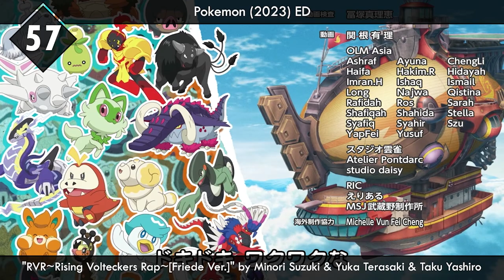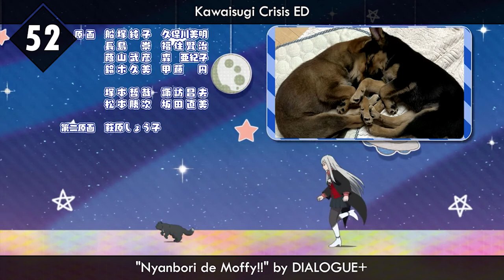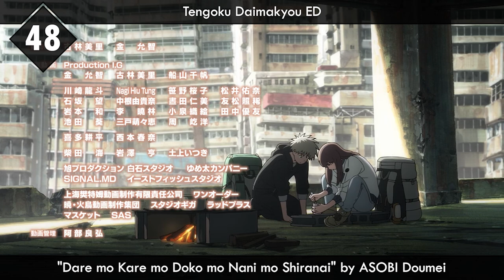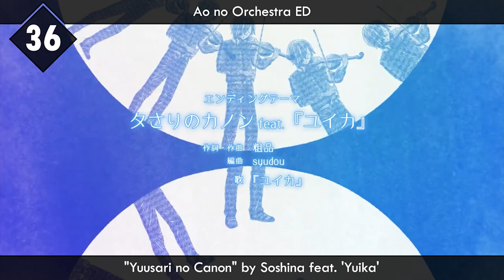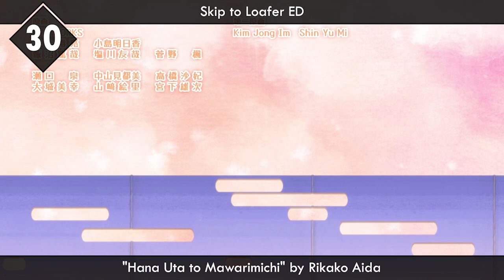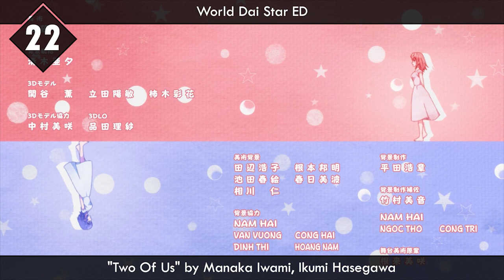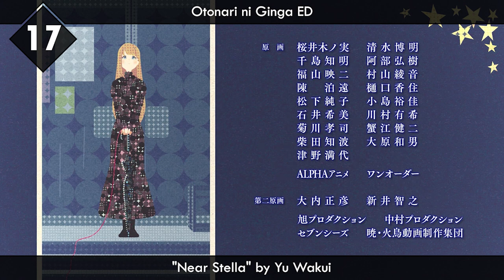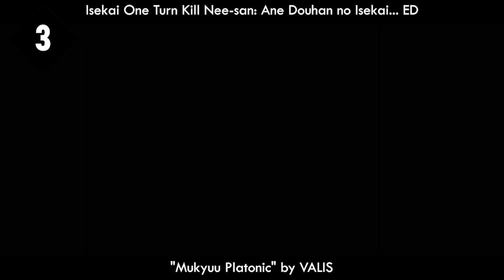Top Spring 2023 Anime Endings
I haven't expected endings to be even weaker than openings this season, but here we go. Top10 or so is still quite good, but I had only eight 7/10 endings this season.

This video contains my personal opinion about the songs from Spring 2023 season. Feel free to disagree or show your opinion in comments but remember to be respectful toward others.

★ Author notes ★
I feel like I should write something here, but I don't think I have excluded any particular song, so all safe this time!

Ending song: "Sayonara Kimi no Koe" by Aki Misato

★ Anime used ★
‣ "Oshi no Ko"
‣ Alice Gear Aegis Expansion
‣ Ao no Orchestra
‣ Bakugan: Legends
‣ Birdie Wing: Golf Girls' Story Season 2
‣ Boku no Kokoro no Yabai Yatsu
‣ Dead Mount Death Play
‣ Den Den no Dennou Densha
‣ Dr. Stone: New World
‣ Duel Masters Win: Duel Wars
‣ Edens Zero 2nd Season
‣ Edomae Elf
‣ Isekai de Cheat Skill wo Te ni Shita Ore wa, Genjitsu Sekai wo mo Musou Suru: Level Up wa Jinsei wo Kaeta
‣ Isekai One Turn Kill Nee-san: Ane Douhan no Isekai Seikatsu Hajimemashita
‣ Isekai Shoukan wa Nidome desu
‣ Isekai wa Smartphone to Tomo ni. 2
‣ Jigokuraku
‣ Jijou wo Shiranai Tenkousei ga Guigui Kuru.
‣ Kaminaki Sekai no Kamisama Katsudou
‣ Kanojo ga Koushaku-tei ni Itta Riyuu
‣ Kawaisugi Crisis
‣ Kimetsu no Yaiba: Katanakaji no Sato-hen
‣ Kimi wa Houkago Insomnia
‣ Kizuna no Allele
‣ Kono Subarashii Sekai ni Bakuen wo!
‣ Kuma Kuma Kuma Bear: Punch!
‣ Mahou Shoujo Magical Destroyers
‣ Mahoutsukai no Yome Season 2
‣ Majutsushi Orphen Hagure Tabi: Seiiki-hen
‣ Mashle
‣ Megami no Café Terrace
‣ Mix: Meisei Story - Nidome no Natsu, Sora no Mukou e
‣ Mobile Suit Gundam: Suisei no Majo Season 2
‣ My Home Hero
‣ Niehime to Kemono no Ou
‣ Ninjala
‣ Ojarumaru 26th Series
‣ Opus.COLORs
‣ Otonari ni Ginga
‣ Ousama Ranking: Yuuki no Takarabako
‣ Pokemon (2023)
‣ Rokudou no Onna-tachi
‣ Sakuretsu! Amabie-hime. Season 2
‣ Sazanami Soushi ni Junketsu wo Sasagu
‣ Skip to Loafer
‣ Tengoku Daimakyou
‣ Tensei Kizoku no Isekai Boukenroku: Jichou wo Shiranai Kamigami no Shito
‣ The IDOLM@STER Cinderella Girls: U149
‣ The Marginal Service
‣ Tokyo Mew Mew New ♡ 2nd Season
‣ Tonikaku Kawaii 2nd Season
‣ Tousouchuu: Great Mission
‣ Vinland Saga Season 2
‣ Watashi no Yuri wa Oshigoto desu!
‣ World Dai Star
‣ Yamada-kun to Lv999 no Koi wo Suru
‣ Yoru wa Neko to Issho Season 2
‣ YouTuNya
‣ Yu-Gi-Oh! Go Rush!!
‣ Yuusha ga Shinda!